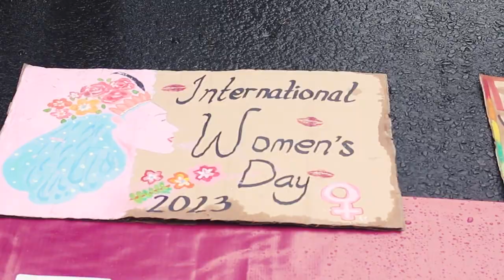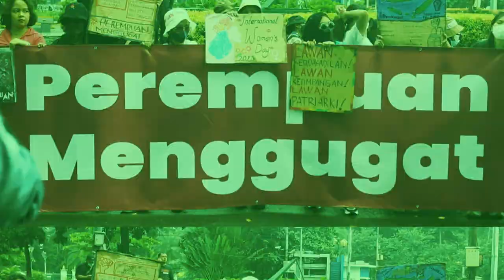Aksi Hari Perempuan Internasional - Kawasan Patung Kuda Jakarta - 8 Maret 2023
Ratusan massa dari berbagai elemen masyarakat menggelar aksi memperingati Hari Perempuan Internasional (8/3). Aksi digelar di kawasan patung kuda, Jakarta Pusat. Ragam tuntutan disuarakan, antara lain pencabutan Perppu Cipta Kerja, pengesahan RUU Pekerja Rumah Tangga (PRT), hingga menuntut pemberian jaminan pembayaran upah secara penuh terhadap pekerja perempuan yang sedang cuti melahirkan dan hak cuti selama 6 bulan. Selama aksi berlangsung, aparat keamanan memasang beton dan kawat berduri untuk menghalangi massa menuju taman aspirasi di depan Istana Negara.